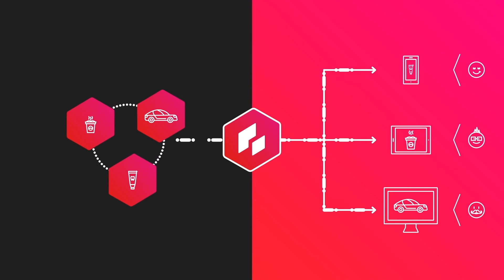STADIEM's OPEN CALL 1: A few words from the Scale-ups - Nowtilus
Patrick Knippel from Nowtilus tells us about their solution and gives us his take on Open Call 1's incubation and acceleration programme.